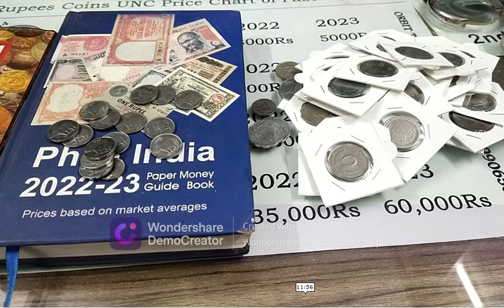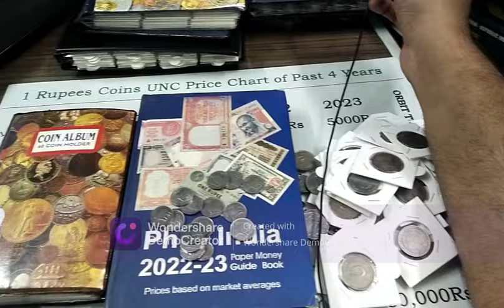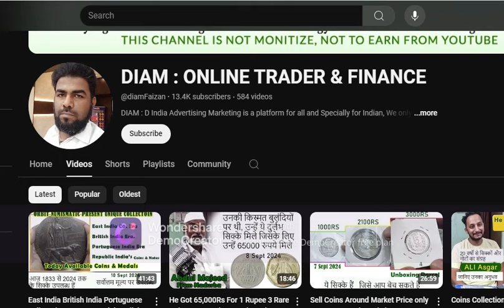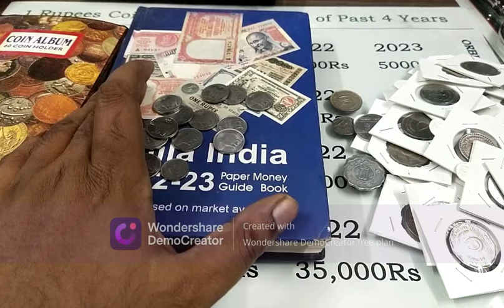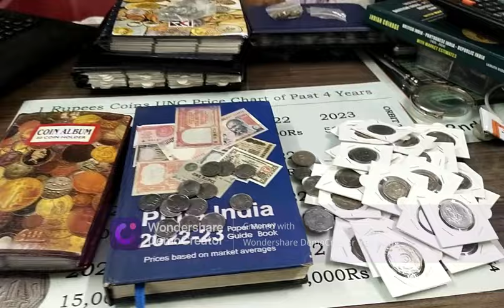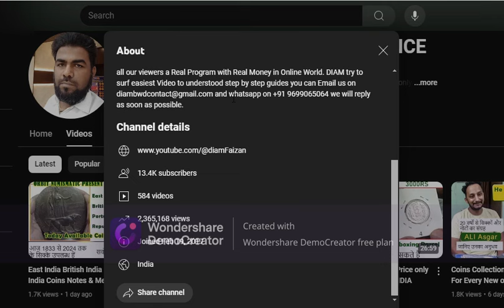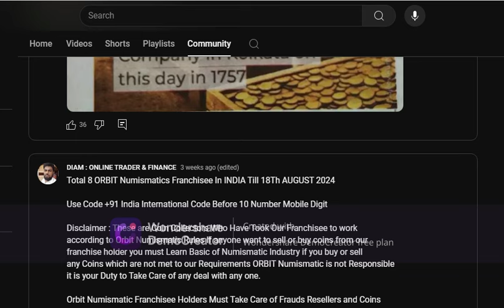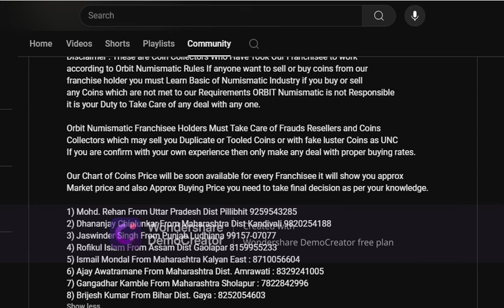70 Year Man Doing Coins Collection Learn Lot From ORBIT Numismatics Membership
70 Year Man Doing Coins Collection Learn Lot From ORBIT Numismatics Membership

Download & Install :
Keep learning, keep growing.